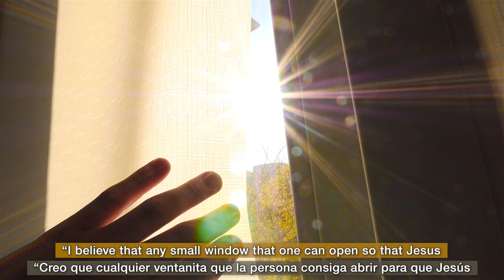Palabras de Fe – Parte 8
Peregrinos de distintos lugares del mundo comparten sus experiencias, revelando cómo la Sagrada Semana y ese profundo Encuentro con Nuestro Señor ha transformado sus vidas durante estos años.

Transmitido el día 16 de agosto de 2020

¡Ayude a manifestar los pedidos de los Mensajeros Divinos! Para colaborar y donar, haga click aquí: